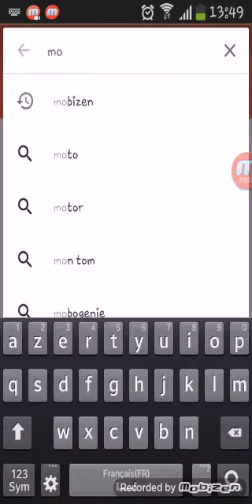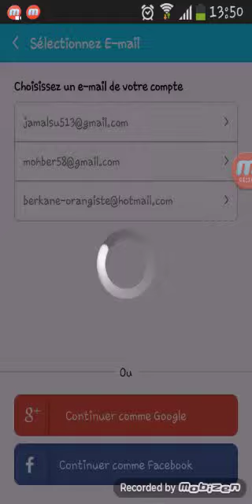Comment avoir son ecran sur pc